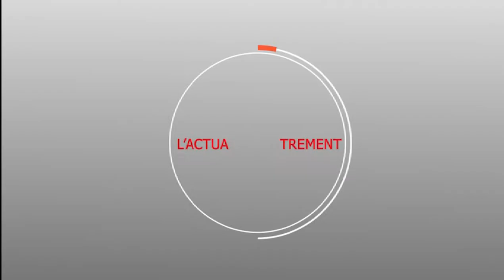Campagne électorale : COMMISSION ÉLECTORALE DE GUEDE SOURAH / ETAPE 05